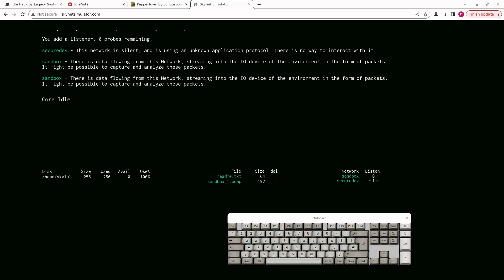video a 3969